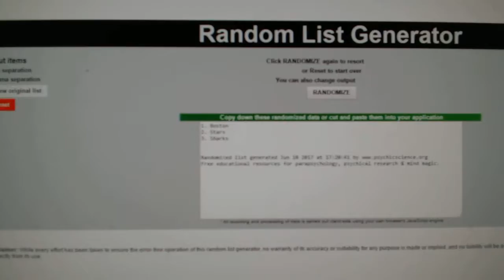C&C #7453 Multi Random